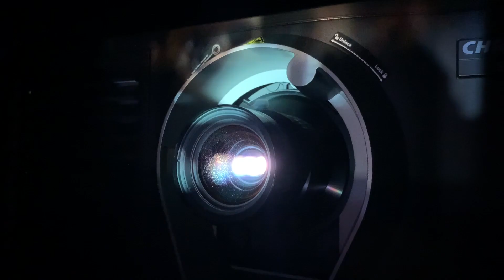Melhores filmes - Cardápio Semanal: 11.03.2021/Programa 62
Nesta quinta-feira, 11 de março, chegam ao À LA CARTE quatro novos longas que passam a integrar nosso catálogo, que já conta com cerca de 400 títulos. São eles: “Seção especial de justiça'' (1975), um clássico filme político do diretor grego, naturalizado francês, Constantin Costa-Gavras, que dividiu naquele ano o prêmio de Melhor Diretor no Festival de Cannes 1975 com o canadense Michel Brault (1928–2013), pelo filme "Les Ordres"; as comédias “Jejum de amor” (1940), dirigida por Howard Hawks e estrelada por Cary Grant (um dos filmes favoritos de Quentin Tarantino!) e, “Volere, Volare - A comédia” (1991), de Guido Manuli e Maurizio Nichetti; e para fechar o também italiano “Sangue do meu Sangue” (2015) de Marco Bellocchio, longa vencedor do Prêmio da Crítica no Festival de Veneza de 2015.

SEÇÃO ESPECIAL DE JUSTIÇA (1975): Por este filme o diretor grego Costa-Gavras dividiu o prêmio de Melhor Diretor no Festival de Cannes 1975 com o canadense Michel Brault (1928–2013), pelo filme "Les Ordres". O longa também foi indicado ao Globo de Ouro 1976 de Melhor Filme Estrangeiro. O diretor Costa-Gavras recebeu o Oscar 1983 de Melhor Roteiro pelo filme "Missing", dirigido por ele.

JEJUM DE AMOR (1940): Rosalind Russell pensou, enquanto filmava, que ela não tinha tantas falas boas quanto Cary Grant, então ela contratou um redator publicitário, por meio de seu cunhado, e o fez escrever falas mais inteligentes para seus diálogos com Grant. Ginger Rogers revelou que lhe foi oferecido o papel de Hildy Johnson, mas ela leu o roteiro e recusou a proposta antes de saber que iria contracenar com Cary Grant, o que lhe causou grande arrependimento depois de saber que ele estaria no filme. Este é um dos filmes favoritos de Quentin Tarantino.

SANGUE DO MEU SANGUE (2015): Um dos atores principais, Pier Giorgio Bellocchio, é filho do diretor. Vencedor do Prêmio da Crítica no Festival de Veneza de 2015. A atriz Alba Rohrwacher, a mesma de "As Maravilhas" (2014), já havia trabalhado com o diretor Marco Bellocchio, no aclamado "A Bela que Dorme" (2012).

VOLERE, VOLARE - A COMÉDIA (1991): Filme vencedor do prêmio David di Donatello de Melhor Roteiro. O diretor e ator Maurizio Nichetti ficou famoso internacionalmente pela comédia "Ladrões de Sabonete" (1989). A trilha sonora inclui "Funeral March of a Marionette", música composta por Charles Gounod, em 1872, e escolhida por Alfred Hitchcock como tema da sua série de TV "Alfred Hitchcock Presents" (1955).

PESQUISA: queremos te conhecer melhor e melhorar ainda mais o À LA CARTE, responda nossa pesquisa clicando neste

Serviço:
Planos de assinatura com acesso a todos os filmes do catálogo em 2 dispositivos simultaneamente.
Valor assinatura mensal: R$ 9,90 | Valor assinatura anual: R$ 108,90 (assinando o plano anual, você ganha um mês grátis!)
Para se cadastrar acesse e clique em ASSINE.

Aplicativos disponíveis para Android, Android TV, IPhone, Apple TV e Roku. Baixe Belas Artes À LA CARTE na Google Play ou App Store.